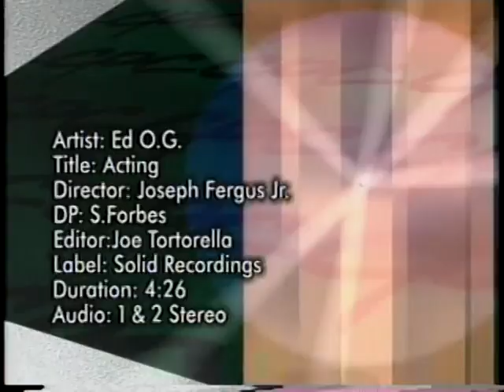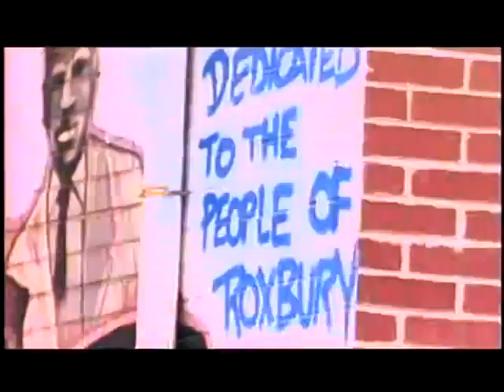🎥 Edo. 🔥 G 🎬 Acting 🎩 (🌀 Music 📽️ Video 📱)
Edward Anderson (born November 27, 1970) is a hip-hop artist from Boston, Massachusetts, better known by his stage name Edo G. Edo is the senior most hip-hop artist from Boston (if not from anywhere in Massachusetts), in the sense that he was the first to gain recognition in New York City and in the wider United States of America, and remains the best-known Boston rap artist internationally, having collaborated with large numbers of independent rap artists all over the globe. He is additionally known by the name Ed O.G., which was initially a misspelling by a record label but has endured.

Taurus: May 14 - Jun 19 (37 days)

Gemini: Jun 20 - Jul 20 (31 days)

Cancer: Jul 21- Aug 9 (20 days)

Leo: Aug 10 - Sep 15 (37 days)

Virgo: Sep 16 - Oct 30 (45 days)

Libra: Oct 31 - Nov 22 (23 days)

Scorpio: Nov 23 - Nov 29 (7 days)

Ophiuchus: Nov 30 - Dec 17 (18 days)

Sagittarius: Dec 18 - Jan 19 (32 days)

Capricorn: Jan 20 - Feb 15 (28 days)

Aquarius: Feb 16 - March 11 (24 days)